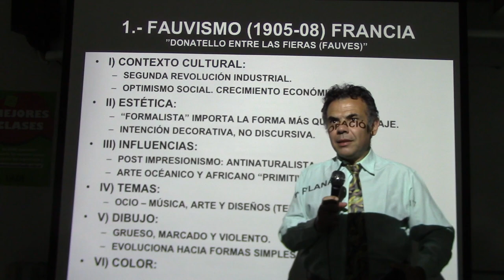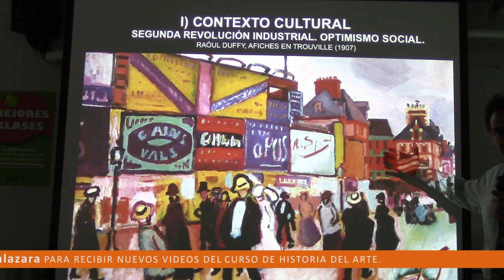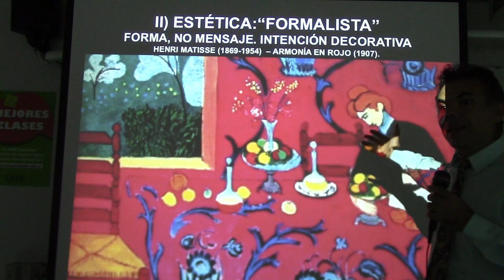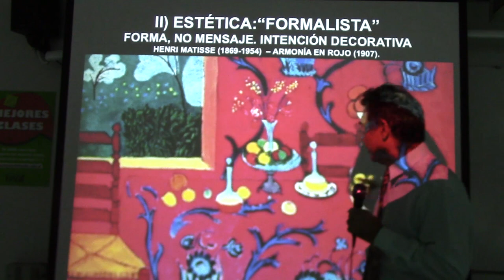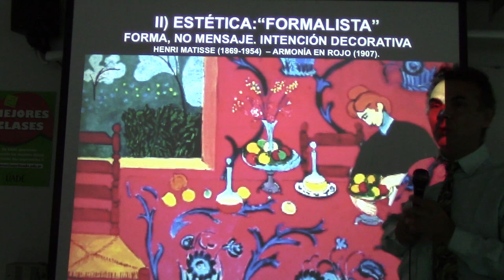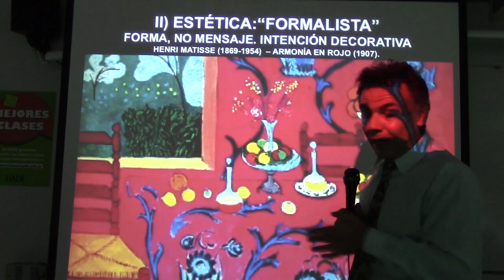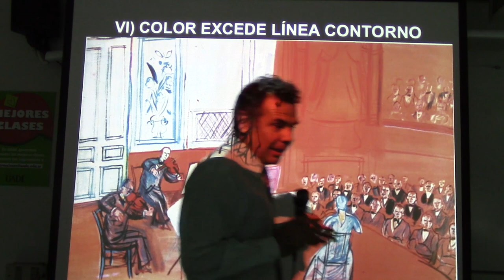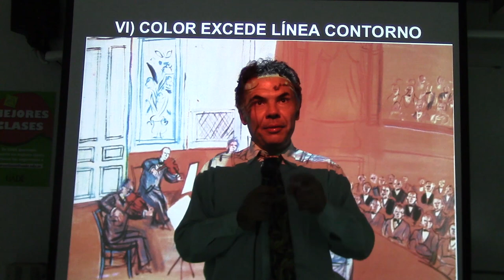251 FAUVISMO POR EL PROF. JUAN LÁZARA